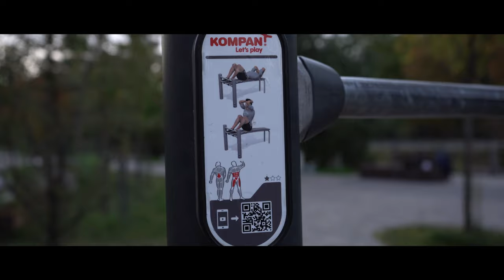Набережная Карповки \ Территория спорта. День за днем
Набережная Карповки  - общественное пространство в Петербурге, которое совмещает в себе место для занятий спортом и локацию для отдыха с детьми. Как эти вещи удачно удалось совместить? Рассказываем!